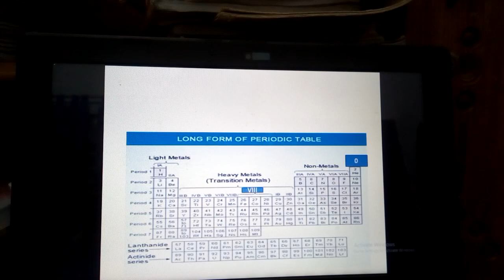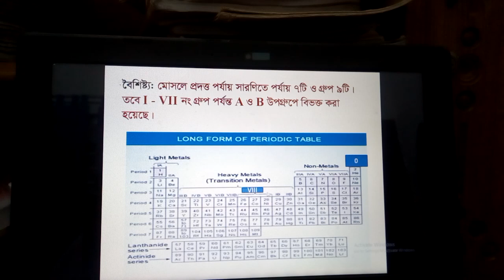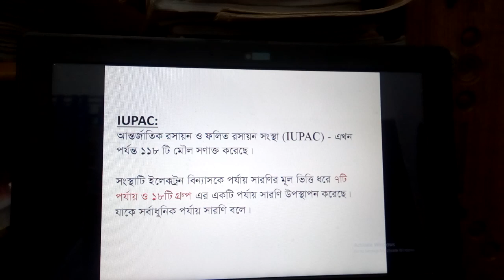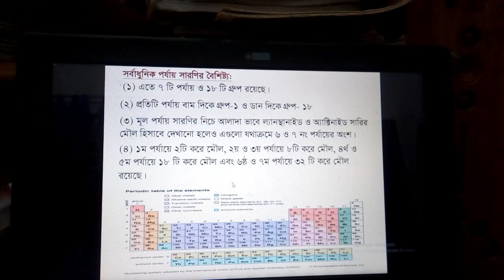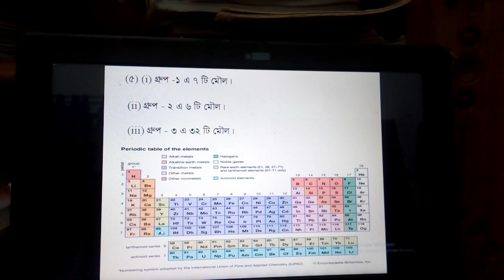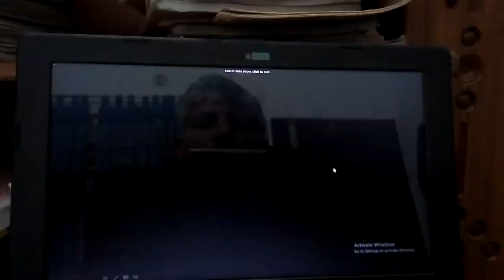Rajuc Uttara model college MLI sir Chemistry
Class - ix,  Chapter - 4, Lecture - 3